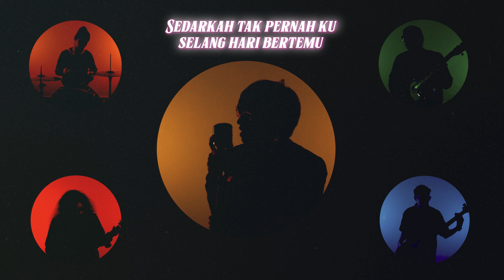Orkes A Hizadin - Buaya (Official Lyric Video)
Banyak buaya di darat, jadi denganku selamat!

BUAYA
Composer / Author :
Amirudin Hizadin

Artist :
Orkes A Hizadin

Producer : AG Coco & Ully Mohamad
Music Arranger / Additional Musicians : Aizad Khan & AG Coco
Mix And Mastering : Ucop 307
Recording Studio : Kamar Seni Studio
Recording Engineer : Ully Mohamad, Aizad Khan & AG Coco
Publisher : Kamar Seni Enterprise (OP) Taja Archive Publishing (SP)

Director : Sofea Leiyana
Videographer : Ade Putra
1st Asst. Videographer : Zaimi Zakariya
2nd Asst. Videographer : Nisa Khalid

Editor :
* Sofea Leiyana
* Ade Putra
* Zaimi Zakariya

Special thanks :
* Orkes A. Hizadin
* Kamar Seni Studio / AG COCO
* Leeya Yasmine
* Wardina Sofia
* Afiq Razlan
* Azeem Ahmad